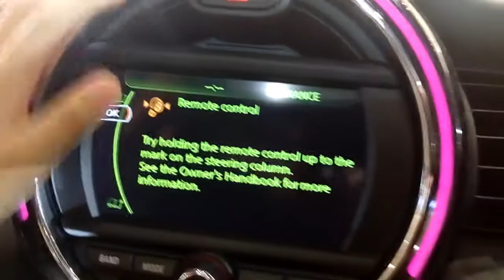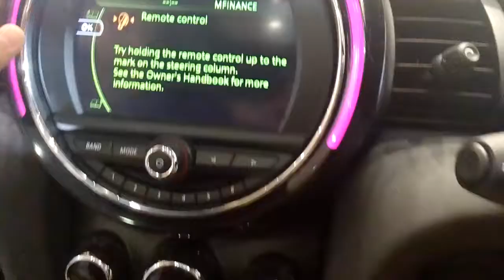[MINI Motor Show] John Cooper Works + MINI One Countryman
John Cooper Works family and the new MINI One Countryman.